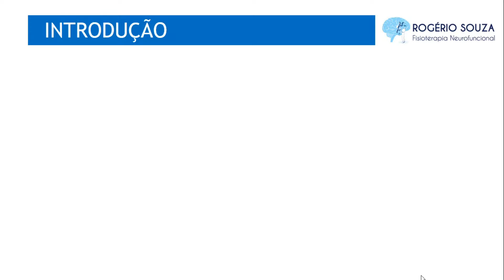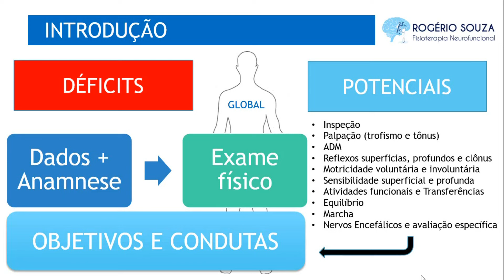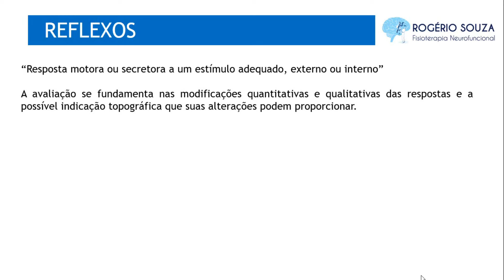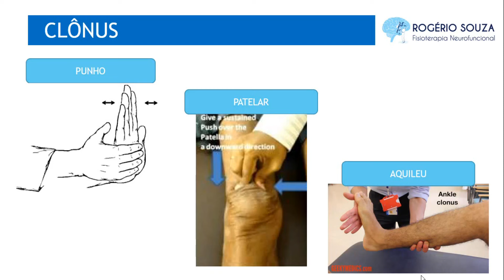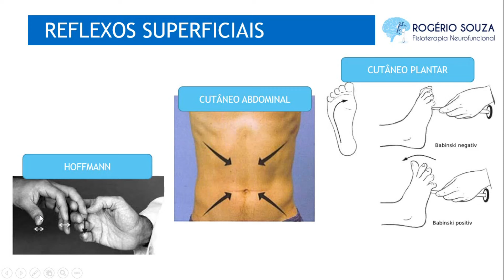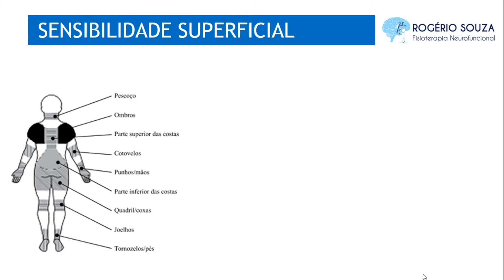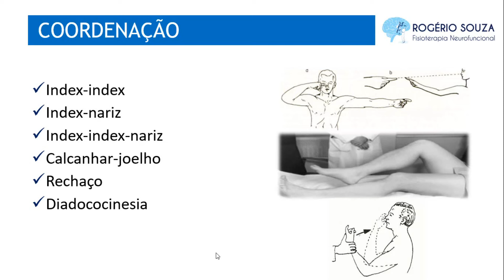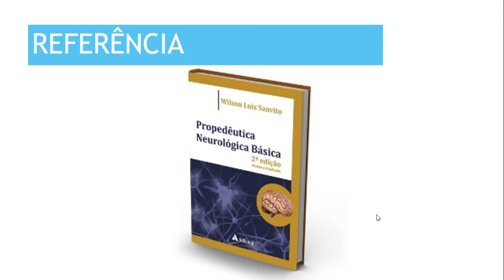AVALIAÇÃO DO PACIENTE NEUROLÓGICO - Rogério Souza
A avaliação do paciente neurológico é a base para um bom diagnóstico e adequado tratamento, por isso quanto mais completa e direcionada a avaliação for, melhor!